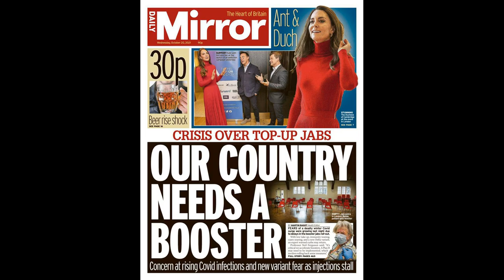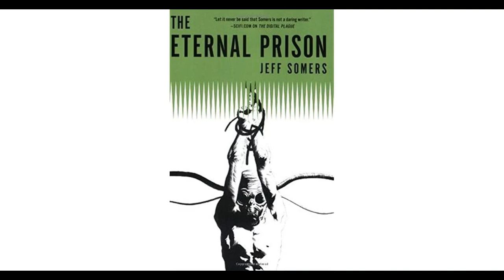sick prison plan, romp twist and devastating exit